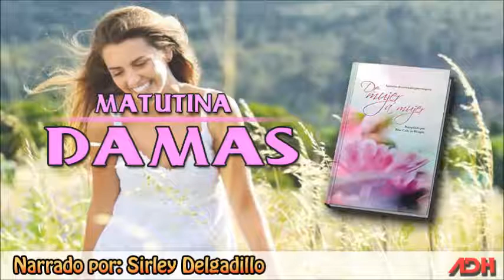Matutina de Damas Martes 29 de Abril del 2014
LA ORACIÓN INTERCESORA POR LOS HIJOS

"... y Yo salvaré a tus hijos". Isaías 49:25

Cuando aún yo era niña, en mi hogar paterno, presencié repetidas veces una escena que cautivó mi corazón para siempre. Hoy, esta escena se repite en mi propio hogar, porque estoy viviendo la misma experiencia que vivía mi padre en aquel entonces. Mi habitación estaba al lado de la de mis padres. Cada vez que tenía que ir al baño, debía pasar frente a su habitación. Ellos siempre dejaban la puerta abierta para que yo no tuviera miedo. Al pasar por allí podía ver a mi padre de rodillas al lado de su cama. Varias veces lo vi llorando, hasta llegué a pensar que algo terrible le había acontecido.

Un día, me animé a preguntarle por qué siempre estaba de rodillas y lloraba, a lo que él me contestó: "Oro por ustedes, hijita querida, supliendo a Dios que los cuide y agradeciéndole por cada uno. Le ruego al Señor que me ayude a ser un buen padre y a darles un hogar feliz". Ahora comprendo la necesidad de mi padre de orar y llorar. De las promesas divinas, hay dos que me animan a interceder por mi hijo en oración. Están en Isaías 49:25 ("yo salvaré a tus hijos") y 54:13 ("se multiplicará la paz de tus hijos"). Dios considera la oración intercesora como una de las mejores formas de orar, más si es en favor de nuestros lujos.

Hoy, cuando la presión social y de las amistades es fuerte, casi irresistible, las madres debemos interceder ante el Señor de rodillas diariamente. Nuestros hijos necesitan de nuestras plegarias. Dios, mediante su Espíritu Santo, actuará en ellos y por ellos. Sea que estén lejos o cerca de nosotras, el Señor velará por ellos, por sus necesidades y enviará a sus ángeles para protegerlos. Fueron muchas las noches que pasé intercediendo ante Dios por mi hijo, suplicándole que lo protegiera. Solo cuando llegaba sano y salvo isa podía conciliar el sueño. Hoy mi hijo ya no está en casa, trabaja como misionero en Angola, África. Sin embargo, sigo intercediendo por el presentando a Dios sus necesidades y las de su familia.

Querida amiga, la oración sincera y constante de los padres construirá Una muralla alrededor de nuestros hijos. Oremos con fe y Dios enviará a '' ángeles para librarlos del poder de Satanás.

Elizabeth Acuña de Cornejo, Perú

Por: Pilar Calle de Hengen